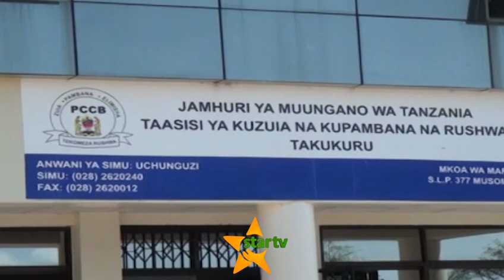TUHUMA ZA RUSHWA YA NGONO-Tume Ya Utumishi Wa Walimu Butiama Matatani